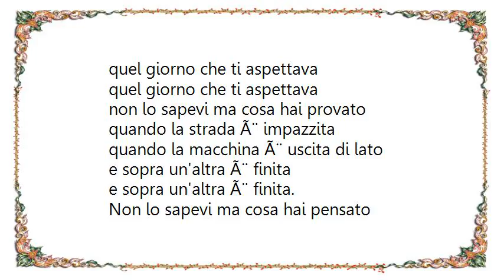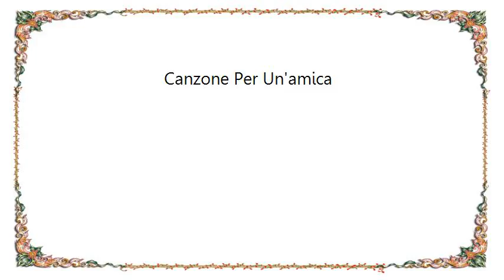I Nomadi - Canzone Per Un'amica Lyrics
[Lyrics I Nomadi - Canzone Per Un'amica]
Lunga e diritta correva la strada
l'auto veloce correva
la dolce estate era giÃ  cominciata
vicino a lui sorrideva
Forte la mano teneva il volante
forte il motore cantava
non lo sapevi che see'era la morte
quel giorno che ti aspettava
non lo sapevi ma cosa hai provato
quando la strada Ã¨ impazzita
quando la macchina Ã¨ uscita di lato
e sopra un'altra Ã¨ finita
Non lo sapevi ma cosa hai pensato
quando lo schianto ti ha uccisa
quando anche il cielo di sopra Ã¨ crollato
quando la vita Ã¨ fuggita
Vorrei sapere a cosa Ã¨ servito
vivere, amare, soffrire
spendere tutti i tuoi giorni passati
se cosÃ¬ presto hai dovuto partire
se presto hai dovuto partire.
Voglio perÃ² ricordarti com'eri
pensare che ancora vivi
voglio pensare che ancora mi ascolti
e che come allora sorridi
che come allora sorridi.